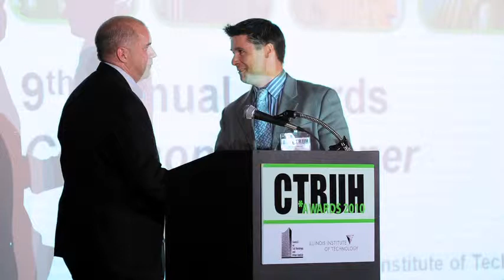CTBUH 9th Annual Awards -- Dinner 2010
Thursday 21st October 2010. Illinois Institute of Technology, Chicago. The 9th Annual Awards Ceremony & Dinner was held in Mies van der Rohe's iconic Crown Hall, on the Illinois Institute of Technology campus, Chicago. In a surprise move the CTBUH announced that the Burj Khalifa had won the inaugural new "Global Icon" award, and with Burj Khalifa already recognized through the new icon award, Broadcasting Place took the 2010 "Best Tall Building Overall" award. The regional award included: Americas -- Bank of America Tower, New York accepted by Rick Cook of Cook+Fox and Lisa Shpritz of Bank of America; Asia & Australasia -- Pinnacle @ Duxton, Singapore accepted by Peng Beng Khoo of ARC Studio; Europe -- Broadcasting Place, Leeds accepted by George Downing of Downing Development and Alex Whitbread of Feilden Clegg Bradley Studios; and Africa & Middle East -- Burj Khalifa, accepted by Ali Odeh of Turner Construction and Bill Baker/George Efstathiou of Skidmore, Owings and Merrill. Lifetime Achievement awards were given to William Pedersen, KPF (Lynn S. Beedle Award) Ysrael Seinuk, Ysrael A. Seinuk, PC (Fazlur Khan Medal), and CTBUH Fellows: Thomas J. McCool, Turner; Moira Moser, M. Moser Associates; and Shankar Nair, Teng & Associates.